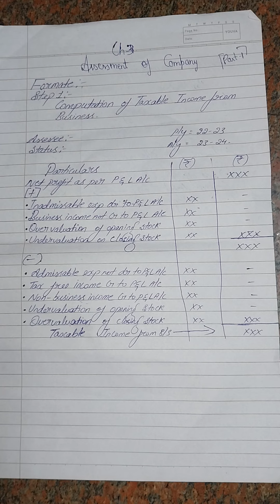6sembcom Assessment of Person otherthan Individual and filling of ITR's ch3 Assessment of Company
6sembcom Assessment of Person otherthan Individual and filling of ITR's ch3 Assessment of Company format
new channel